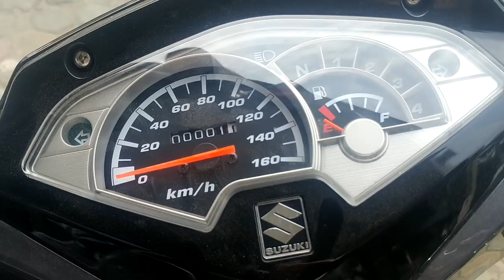New Suzuki VIVA 125 2018 Review by Seyha Motor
Hello All Motor Lovers,